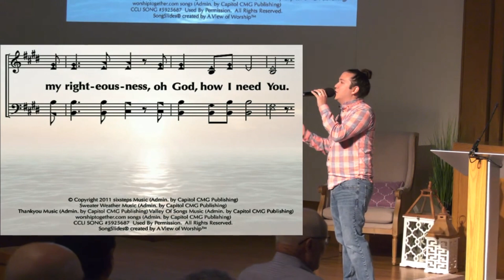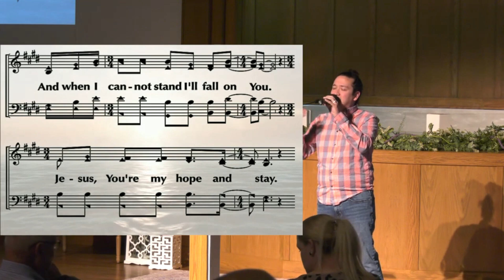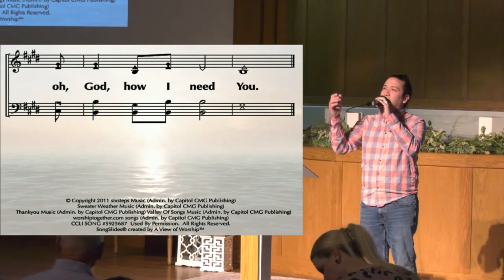Lord, I Need You (a cappella worship song with lyrics and notes)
And where You are, Lord, I am free
And when I cannot stand, I'll fall on You

worship led by Dean Willis